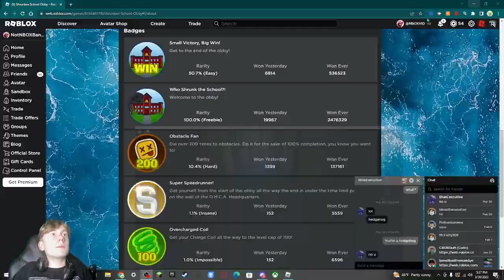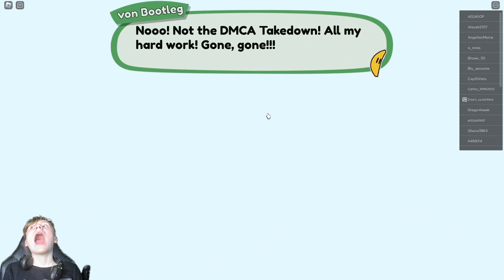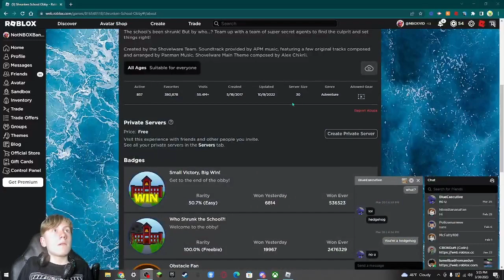Shrunken School Obby | NBOXBanana